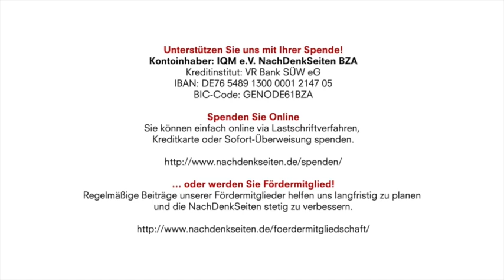Das Wikipedia-Problem ist auch ein Journalismus-Problem | Jens Berger | NDS | 16.02.2021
Kontoinhaber: IQM e.V. NachDenkSeiten BZA
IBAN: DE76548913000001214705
BIC-Code: GENODE61BZA

Das Wikipedia-Problem ist auch ein Journalismus-Problem | Jens Berger | NachDenkSeiten-Podcast | 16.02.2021

Gemäß den eigenen Kriterien sollen die Artikel der Wikipedia im Idealfall neutral und unparteiisch sein. Quellen, deren Neutralität angezweifelt werden kann, sind demnach „nur in den seltensten Fällen als Quelle geeignet“. Gleichzeitig gehören laut Wikipedia-Kriterien jedoch „renommierte“ gedruckte Zeitungen samt deren Online-Ablegern zu den bevorzugten Quellen für Belege innerhalb der Wikipedia. Diese beiden Kriterien stellen jedoch ein Paradoxon dar, wenn in diesen bevorzugten Medien nicht neutral und unparteiisch geschrieben wird – und dies ist in Zeiten des grassierenden Haltungsjournalismus eher die Regel als die Ausnahme. So bekommt die Meinung des Berufsstands der Journalisten in der Wikipedia eine enzyklopädische Relevanz. Willkommen in der postfaktischen Zeit. Von Jens Berger.

Artikel veröffentlicht am: 16. Februar 2021 um 11:57
Autor: Jens Berger
Sprecher: Tom Wellbrock